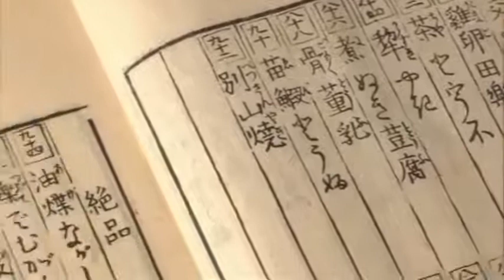BEGIN Japanology Soybeans